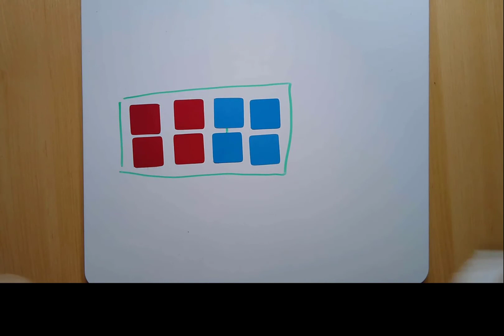Odds & Evens #2. Adding two even numbers - shown pictorially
Talking about Odds & Even numbers and how they can be shown pictorially.